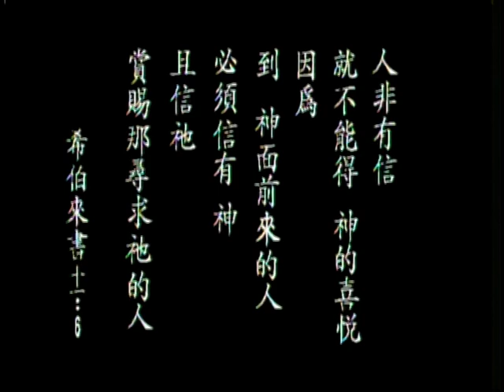范大陵長老+天人之間電視節目+第七講：平安夜+57